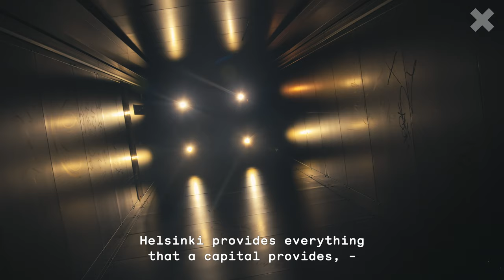Working at Uniarts Helsinki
We at Uniarts Helsinki believe that art creates the future. That is why we want to offer our staff the best possible environment for making art as well as for other work.